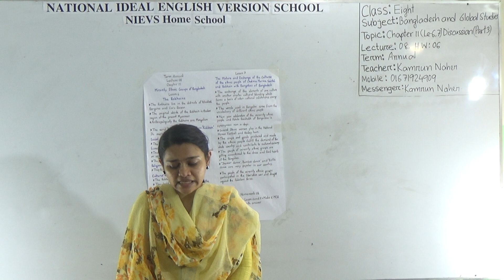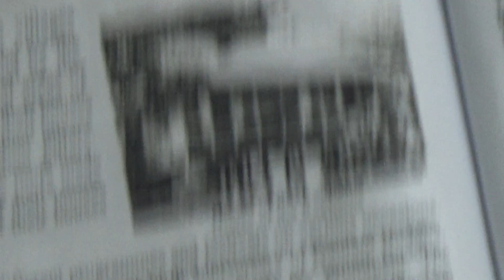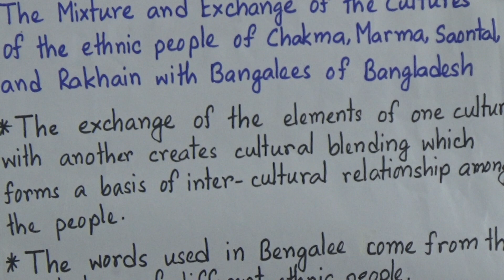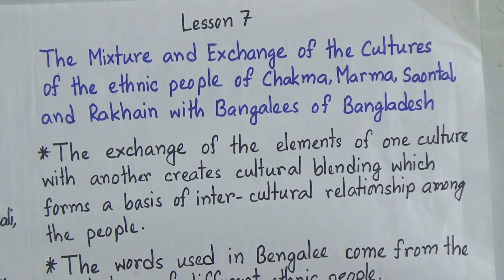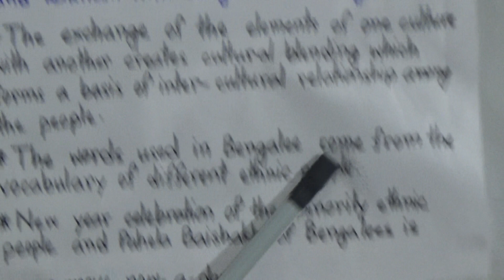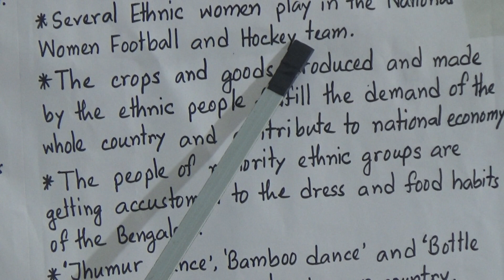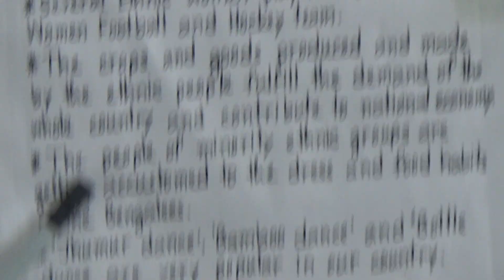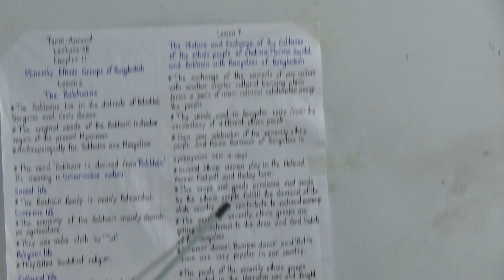Class: Eight, Subject: BGS (Lecture- 8, H.W: 6), Topic: Ch: 11 (Lec-6,7) Discussion (Part-3)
Annual Term
Class: Eight
Subject: Bangladesh and Global Studies (Lecture- 8, H.W: 6)
Topic: Ch: 11 (lec-6,7) Discussion (Part-3)
Teacher: Kamrun Naher